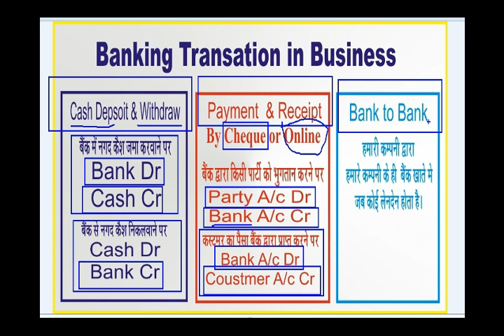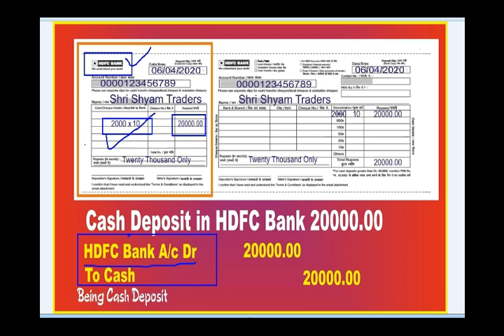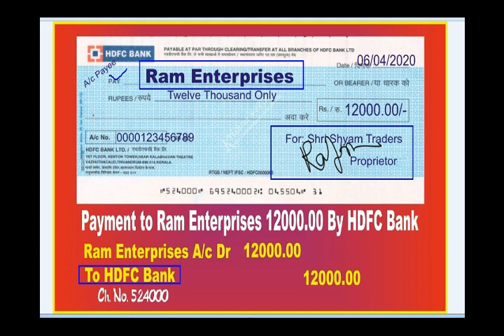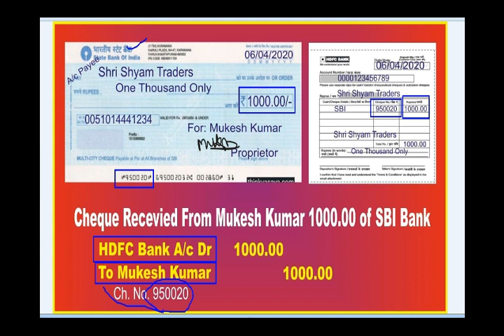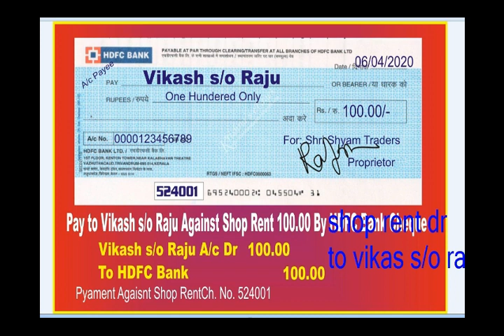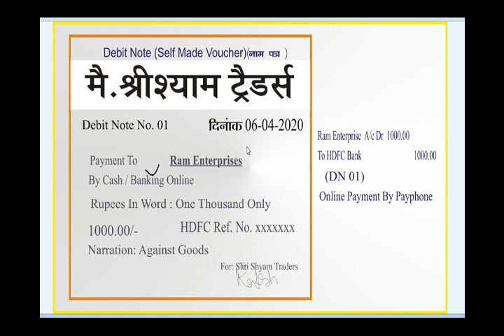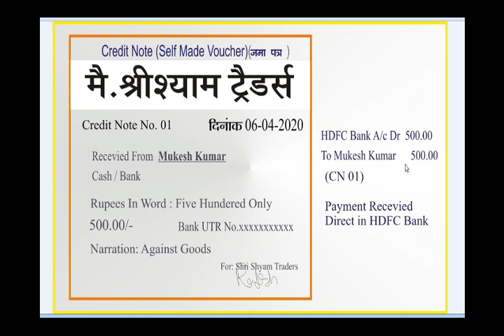BankTransaction | BankTransactionVoucher | BankTransactionEntry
Is video me bank se related entry or transation ke bare me batya gya h kyoki as per books and as per practically life me bahut fark hota h  so Please Art & Fresher Student is Video ko Jrur Dekhe

for Art And Fresher Students, How Make A Professional Accounts With Real Life

Second Video
Personal & Real Accounts Explain in Easy and Simple Language With Credit and Debit

Third Video
Journal Entry From Business Original Voucher , What an Entry in Real Practically Accounting  With Accounts Golden Rules Debit And Credit